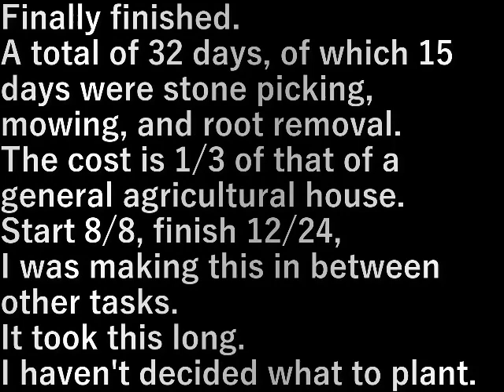第１３畑作り32完成 13th field making (32 completed)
やっと完成しました。
延べ日数32日、そのうち石拾い・草刈り・抜根が15日。

費用は一般的な農業ハウスの1/3。
8/8日開始、完成12/24日、

他の作業の合間に作っていたので
これだけかかった。

何を植えるかは決まっていません。

Finally finished.
A total of 32 days, of which 15 days were stone picking, mowing, and root removal.

The cost is 1/3 of that of a general agricultural house.
Start 8/8, finish 12/24,

I was making this in between other tasks.
It took this long.

I haven't decided what to plant.

設備屋の適当田舎暮らし